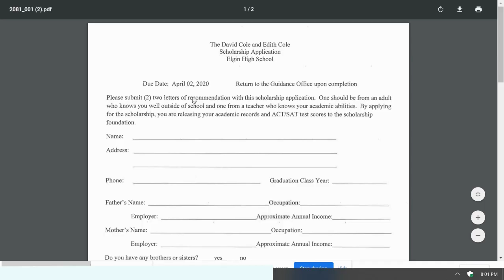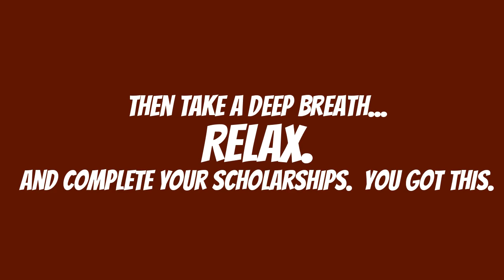Naviance scholarship demo